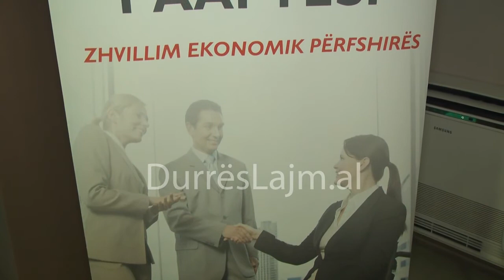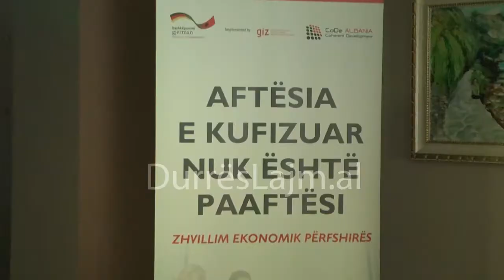PERSONAT ME AFTESI TE KUFIZUAR